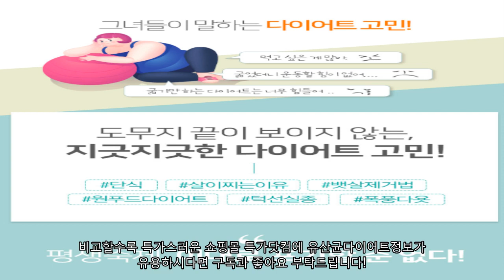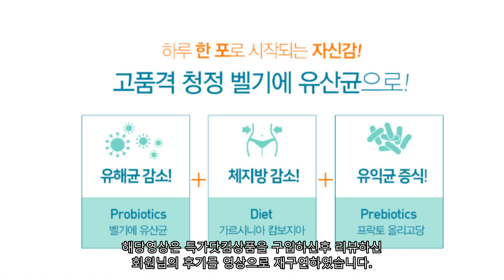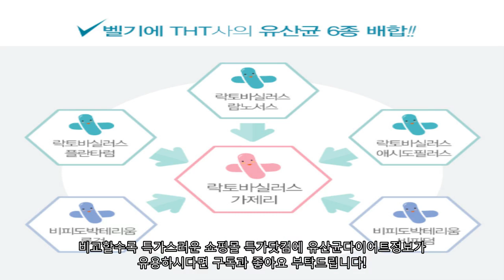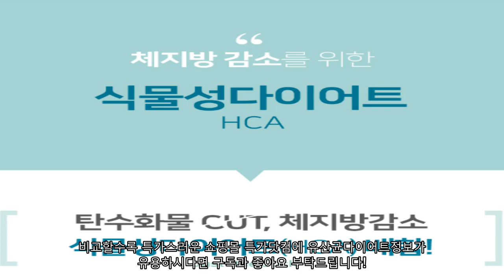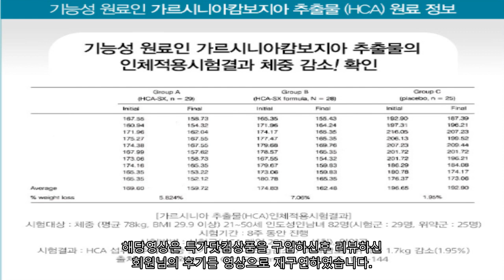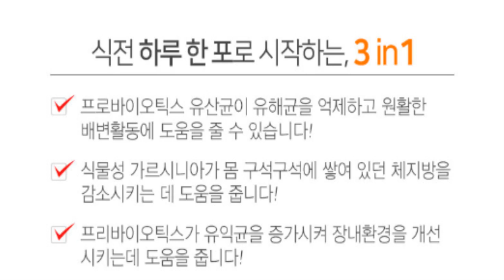유산균 다이어트 할인받고 준비해서 새해에는 꼭 다이어트 성공하세요!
(( 국민조합 소비자저널협동조합 조합원의 권리이자 의무- ESM 대한민국소비자평가단 '특가닷컴'

◈ 특가닷컴

대한민국소비자평가단이라면, 필수탬 '특가닷컴'과 함께 해 주세요!